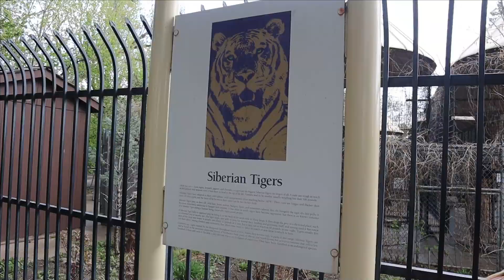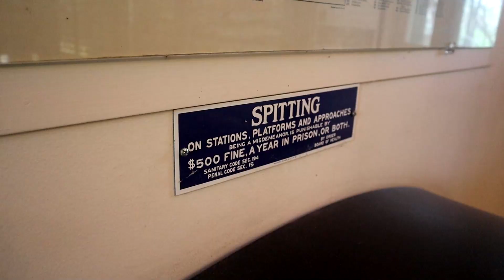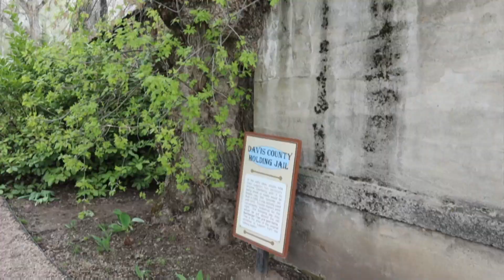LAST to be FOUND at a Amusement Park!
Welcome to Taylor Kaylynn! This is my super fun and super cool channel where I will be playing games on Roblox like Bloxburg and Brookhaven as well as doing funny reaction videos and some exciting challenges.